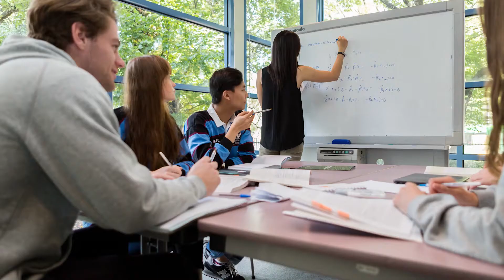The Impact of Scholarships - Residential College | University College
Hear how our students have benefited from scholarships in 2017.